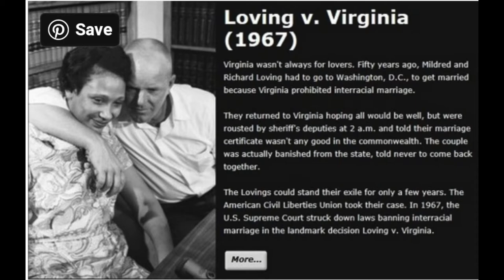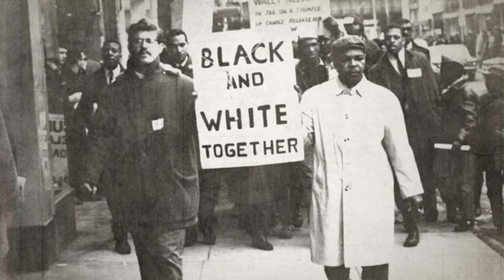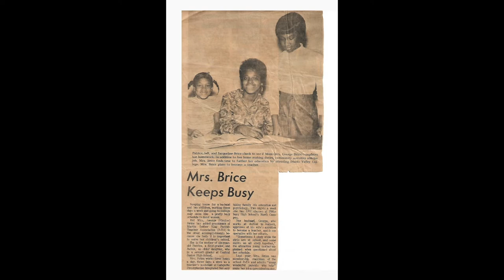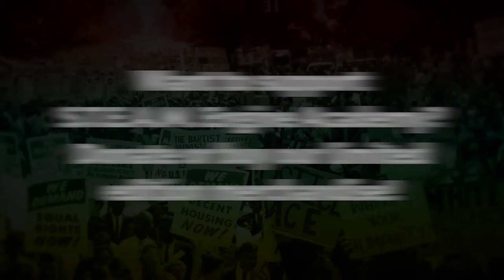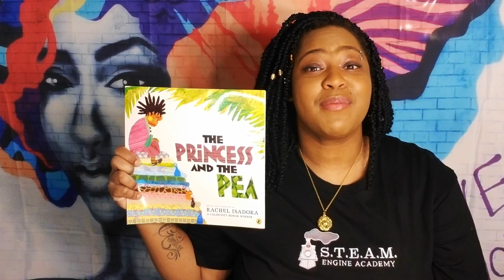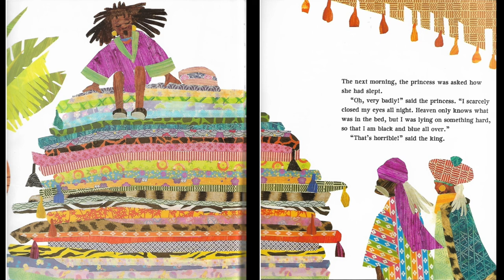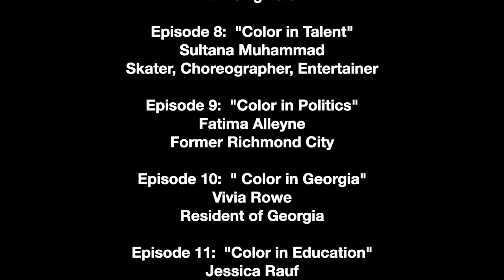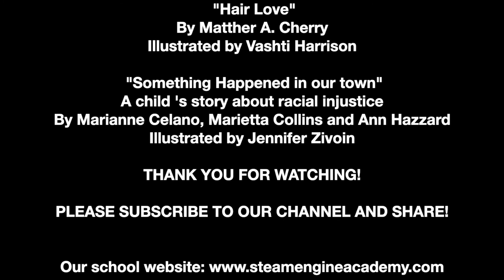28 Days of Color: Episode 14 "Color in Love"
Today for Episode 14 of COURSE our topic is "Color in Love",
First, we will discuss the history of Richard and Mildred loving,  and the Loving vs. Virginia case that broke down the barriers trying to keep people of color and white people apart

Then we will sit down with George and Elouise Brice, married for 63 years! Hear them tell the story of their LOVE journey, From when they met and throughout all their adventures! They end with good advice for young couples, and remind us, that relationships, are worth the effort!

We will finish the epsiode,  with the story of "The princess and the pea" retold as an African Folktale.
Find out how far a prince travels to find his princess!
If you're enjoying the series please let us know!
S.T.E.A.M Engine Academy is a non-profit, online academy that teaches students Virtually all over the world.

If you would like to donate, and help the school provide the materials needed for the students and teachers, please find us on these apps:
Stay with us all the way thorough Black History Month!